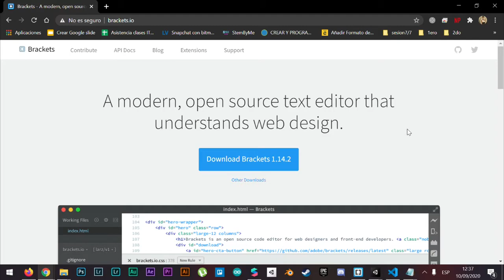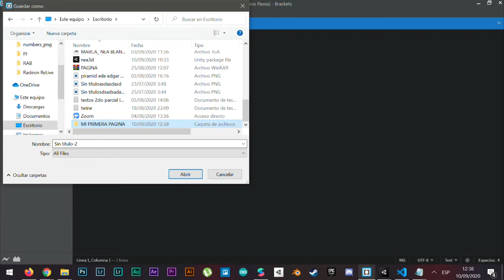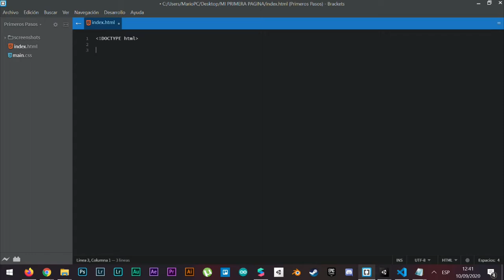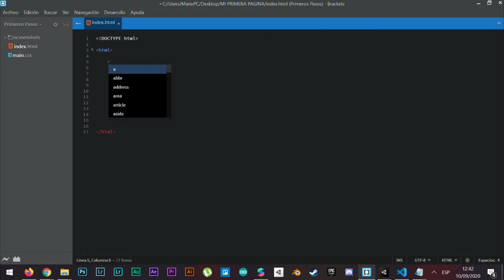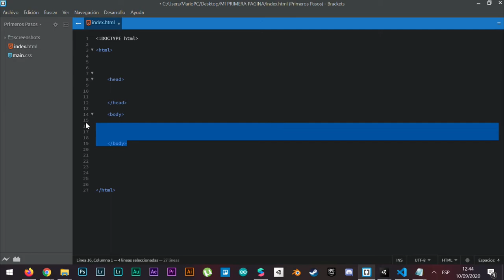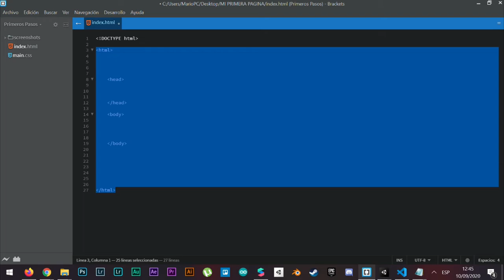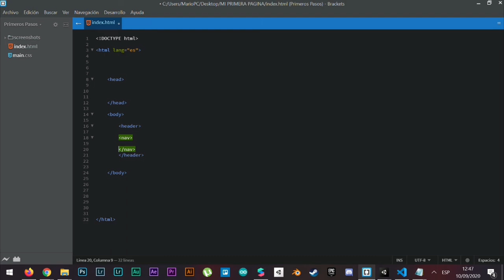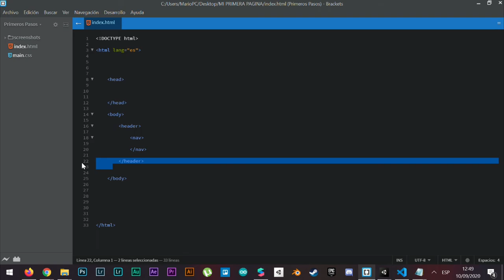INNOVANEA_Tutorial_Estructura de HTML5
InnovaNEA _

ESTRUCTURA DE HTML5

En este tutorial veremos un pequeño acercamiento de como crear archivos en formato html y así poder agregarle algunas etiquetas básicas para comenzar a dar forma a nuestra primera pagina web.

Adjuntos